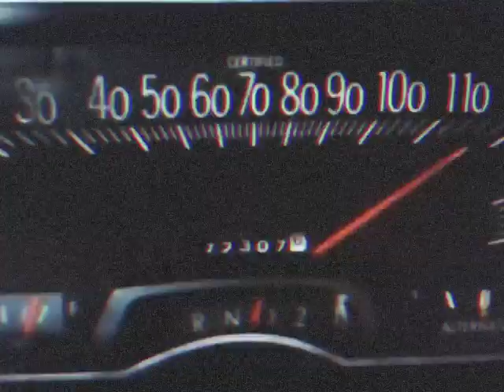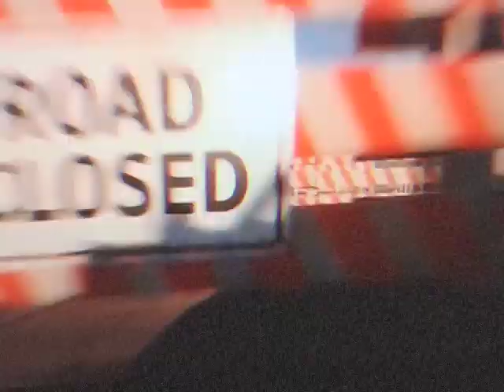Cisco Brewskie - Winston Red Box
2018 CISCORAMA PRODUCTIONS